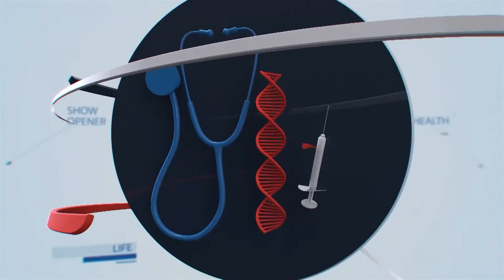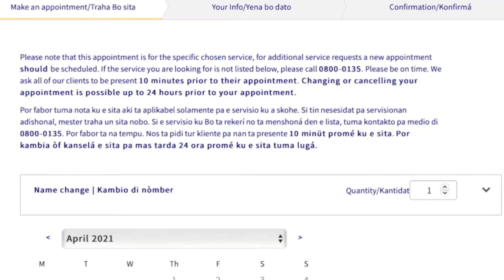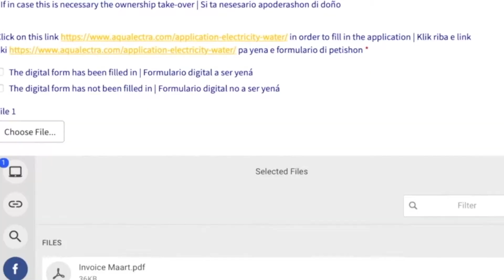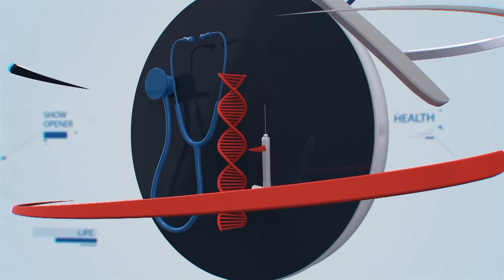BONOCHI KORSOU DJARASON 15 9 21 RICHARD RIEDEL UN CYBER ATACK TA POSIBEL?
Kualke persona of entidat publiko of priva por bira viktima di un "Cyber Atack". E ta sona manera algu sumamente komplika pero ta depende di e grado di vulnerabilidat di e sistema i nivel di riesgo ku kada un por tin.
Richard Riedel, Speshalista "Digital Forensic" ta splika di un manera simpel kon grave un sabotahe of infiltrashon por resulta si no tin un mekanismo di protekshon pa bo sistema digital of di internet.